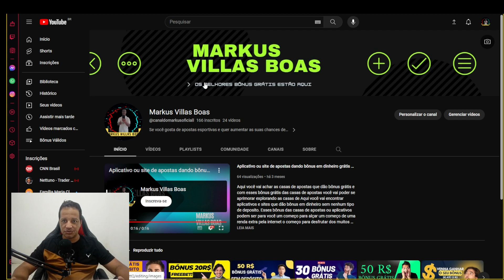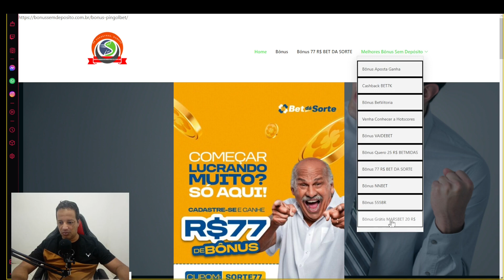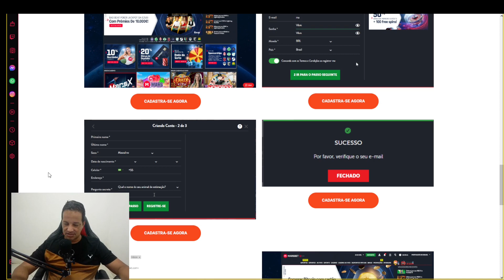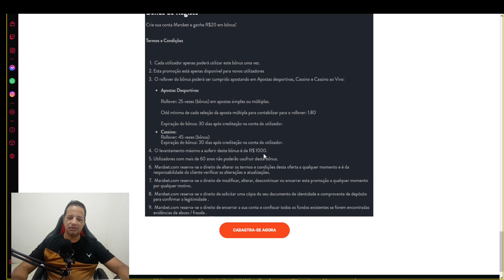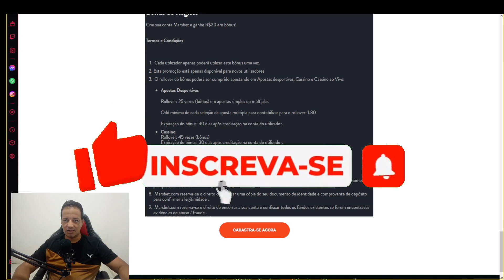Bônus GrátisSemdepósito MARSBET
Link para nosso grupo Grátis no Telegram para Alavancagem de Bancas

Só aqui você vai encontrar os melhores bonus sem deposito e também as casa de apostas que dao bonus grátis são passos simples que você terá que fazer para pegar o seu bonus sem depósito são muitos os sites que dão bônus no cadastro e também você tem a oportunidade de ver os aplicativos que pagam no cadastro aposta gratis alguns bonus sem rollover são raros de aparecerem mas sempre estaremos buscando os melhores bônus sem depósito e a ultima febre do mercado são cassino com bônus de cadastro sem precisar de nenhum deposito então venha aproveitar os sites de apostas com bonus grátis.

Somente no nosso site o bonussemdeposito.com.br você vai achar os melhores bonus sem depósito porque os melhores bonus de boas vindas casas de apostas nossa equipe faz uma busca detalhada para achar os melhores bonus de cadastro apostas e também os melhores bonus sem deposito

Bem-vindos ao canal Markus Villas Boas, o destino definitivo para os entusiastas de apostas e jogos de cassino! Se você está em busca da emoção de apostar sem precisar fazer um depósito inicial, você está no lugar certo. Neste vídeo, vamos mergulhar fundo no emocionante mundo dos bônus sem depósito e revelar as melhores ofertas que vão te deixar jogando e ganhando sem gastar um centavo!

🎉 Bônus Sem Depósito e Apostas Grátis 🎉
Quem não adora uma aposta grátis? Vamos explorar as incríveis oportunidades de aposta grátis em casas de apostas que dão bônus grátis e até mesmo cassinos online com bônus de cadastro. Vamos desvendar como conseguir bônus no cadastro e compartilhar os melhores aplicativos que não só pagam no cadastro, mas também oferecem oportunidades emocionantes de aposta grátis!

🃏 Cassinos e Sites de Apostas com Bônus Grátis 🃏
Está em busca daquele bônus sem rollover? Fique ligado, pois vamos revelar cassinos e sites de apostas que não só oferecem bônus sem depósito, mas também bônus sem rollover, garantindo que você possa desfrutar dos ganhos sem complicações. Vamos te ajudar a entender como aproveitar ao máximo essas ofertas imperdíveis.

💰 Maximize Seus Ganhos 💰
Quer saber como ganhar dinheiro real sem gastar nada do seu bolso? Vamos te mostrar como aproveitar ao máximo os bônus sem depósito, aumentar suas chances de vitória e aproveitar cada oportunidade de apostas gratuitas para impulsionar seus ganhos.

Se você está pronto para mergulhar no mundo dos bônus sem depósito, dê um like neste vídeo, inscreva-se no canal Markus Villas Boas e ative as notificações para não perder nenhuma dica valiosa sobre as melhores ofertas de apostas e cassinos online. A sorte está ao seu lado!

Não perca tempo e descubra como jogar e ganhar com bônus sem depósito e apostas grátis. Assista agora e comece sua jornada emocionante em direção a grandes vitórias!